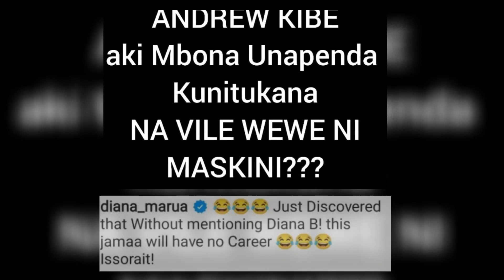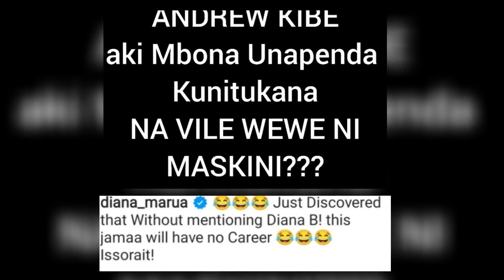Diana Marua Exposes Andrew Kibe's Shocking Agenda - What Did She Discover?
Diana Marua, a popular Kenyan social media influencer and mother of four, expressed her frustration with Andrew Kibe's constant criticism of her. The former Kiss FM presenter, who has American roots, has been known to publicly share his negative opinions of Diana